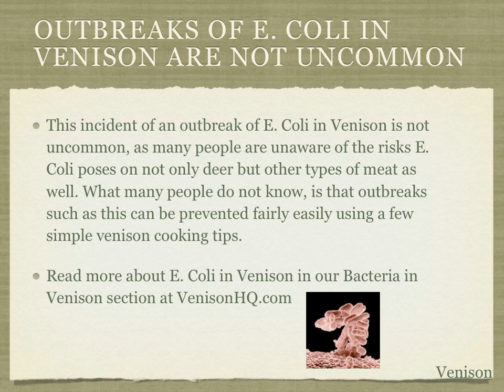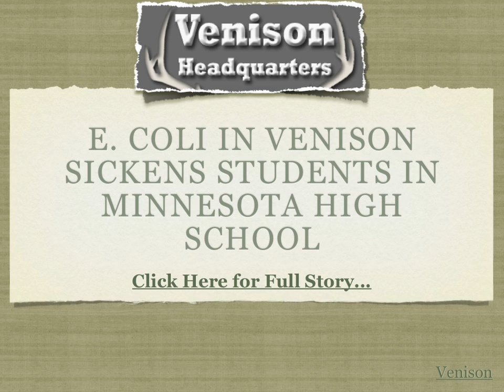E. Coli in Venison Sickens Students in Minnesota High School - Venison HQ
News has just been released that epidemiologists have confirmed an outbreak of E. Coli in Venison has been linked to a Minnesota high school project from 2010. In the incident, reports say that 29 students had been affected with the food borne illness after eating venison on school grounds that had been tainted with E. Coli. In this case, it is said that the cause of the outbreak came from improper hand hygiene as well as not cooking the meat thoroughly enough. Be sure to protect your friends and family from illness by following our guides on proper meat processing and field dressing.

where we provide all of the information you need to know about Venison including topics such as Cooking and Preparing Venison, Venison health information, deer hunting information, Venison FAQ's and so much more. Share your favorite Venison recipe, or search our database of recipes for the perfect dinner.